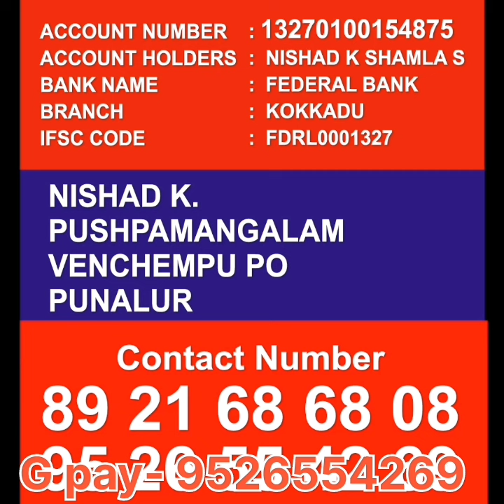വൃക്ക മാറ്റിവെയ്ക്കൽ ശാസ്ത്രക്രിയയ്ക്ക് ധനസഹായം തേടുന്നു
സമൂഹത്തിനും നാടിനും മുതൽ കൂട്ടാ യായിരുന്ന ചെറുപ്പകാരനായിരുന്നു നിഷാദ്
കഴിഞ്ഞ 10 വർഷത്തോളം പുനലൂർ താലൂക് ഹോസ്പിറ്റലിലെ ആംബുലൻസ് താത്കാലിക
ഡ്രൈവർ ആയി പ്രവർത്തിച്ചിരുന്ന നിഷാദ്
ആ തൊഴിലിനെ ഒരു സാമൂഹിക സേവനമായി കണക്കാക്കിയത് കാരണത്താൽ സ്വന്തമായി ഒരു വീട് ഉണ്ടാക്കാൻ കഴിഞ്ഞില്ല. കഴിഞ്ഞ രണ്ട് വർഷ കാലത്തോളം ഡയാലിസിസ് ചെയ്തു ജീവിതം മുന്നോട്ട് നീങ്ങു lകയായിരുന്നു എന്നാൽ ഇപ്പോൾ ഡയാലിസിസ് മതിയാകില്ല വൃക്ക മാറ്റിവെയ്ക്കൽ മാത്രമേ ജീവൻ നിലനിൽക്കാൻ പോംവഴി ഉള്ളു, സാമ്പത്തികമായും മാനസികമായും തകർന്ന നിഷാദിനെ കഴിയും വിധം സാമ്പത്തികമായി സഹായിക്കണമെന്ന് അഭ്യർത്ഥിക്കുന്നു